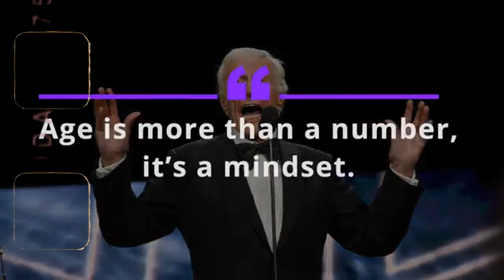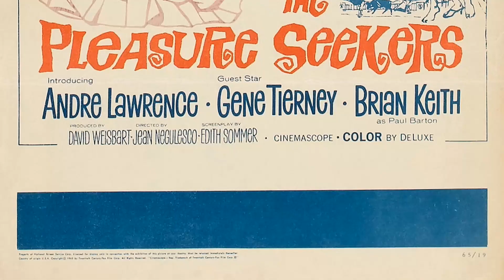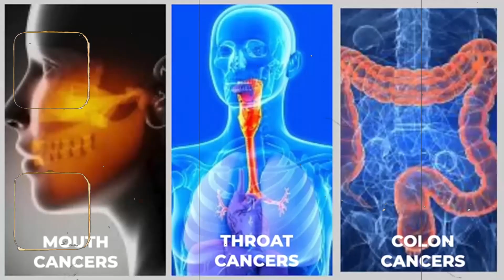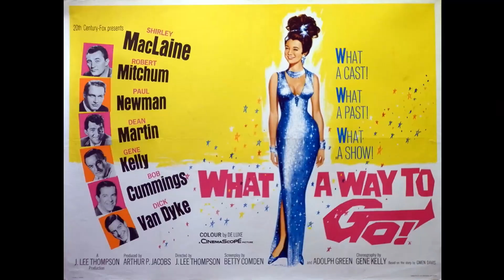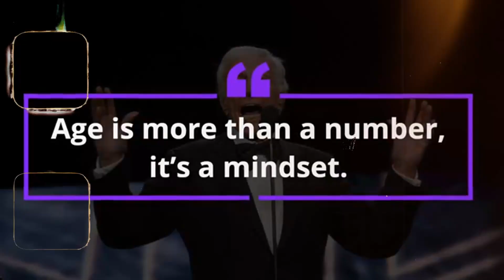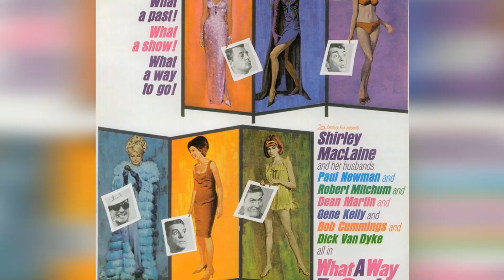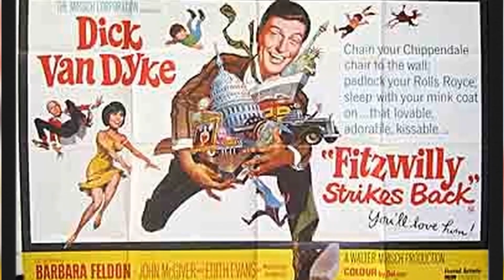Update: Dick Van Dyke Is Almost 100, Take a Deep Breath Before You See Him Today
Bienvenidos a TimelessHollywood! Preparense para un viaje emocionante con nuestro último video, 'Update: Dick Van Dyke Is Almost 100, Take a Deep Breath Before You See Him Today'. Desde paisajes impresionantes hasta experiencias únicas, ¡prepárense para una aventura inolvidable!